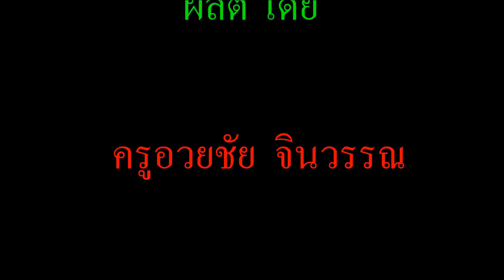สีไม้ กับครูอวยชัย EP 39 วาดดอกบัวหลวง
สีไม้   pencil color